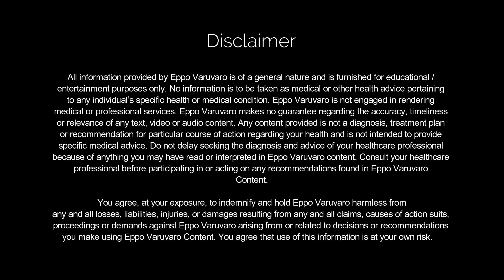தள்ளிப்போடும் மனப்பான்மையை மாற்ற ஒரு எளிய Powerful பயிற்சி | How To Avoid Procrastination Instantly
- Eppo Varuvaro | தள்ளிப்போடும் மனப்பான்மையை மாற்ற  ஒரு எளிய Powerful பயிற்சி | How To Avoid Procrastination Instantly